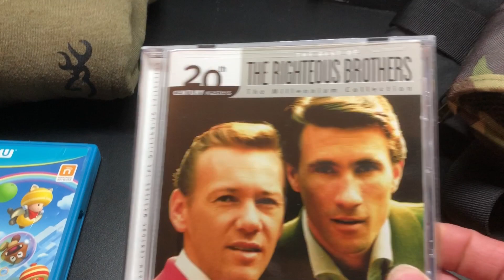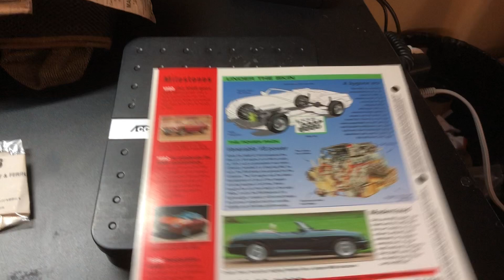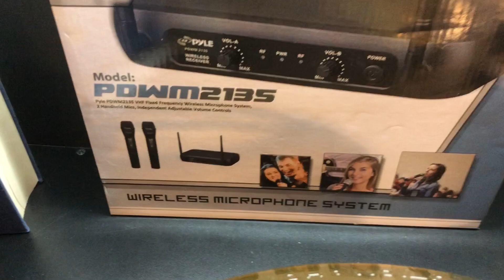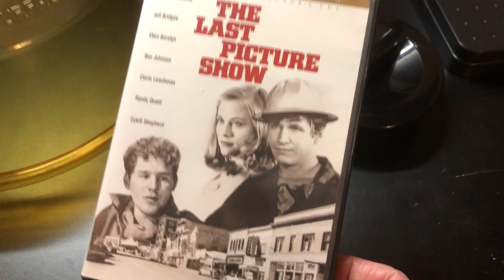$50 DOLLARS LEFT ON THE CURB!!! GARAGE SALES AND EBAY SALES!